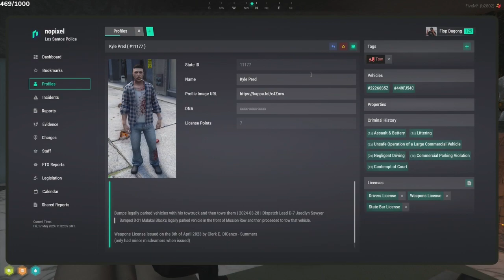Flop May 16, 2024 | NoPixel 4.0 8/10